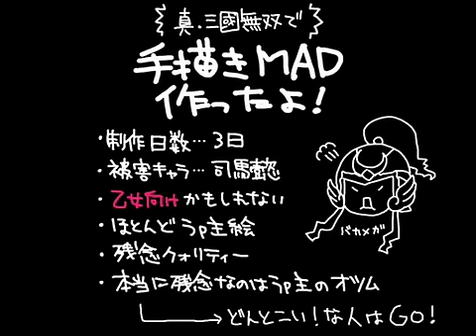【手書き無双】ドキドキ司馬懿空回りシンドローム(ドキ・シバ）